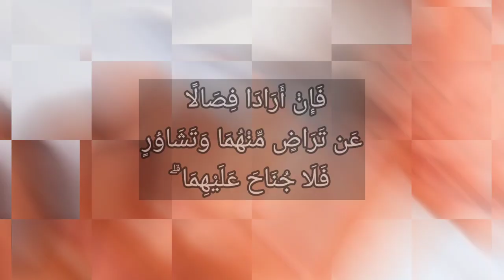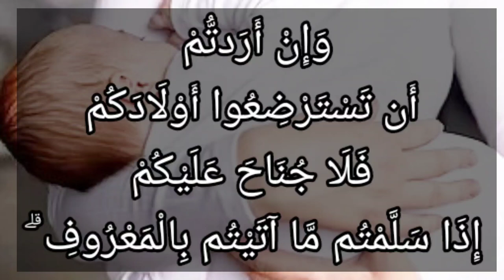الجزء الثالث من تفسير سورة البقرة ٢٣٣: فإن أرادا فصالا عن تراض منهما وتشاور فلا جناح عليهما ۗ...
... فَإِنْ أَرَادَا فِصَالًا عَن تَرَاضٍۢ مِّنْهُمَا وَتَشَاوُرٍۢ فَلَا جُنَاحَ عَلَيْهِمَا ۗ وَإِنْ أَرَدتُّمْ أَن تَسْتَرْضِعُوٓاْ أَوْلَٰدَكُمْ فَلَا جُنَاحَ عَلَيْكُمْ إِذَا سَلَّمْتُم مَّآ ءَاتَيْتُم بِٱلْمَعْرُوفِ ۗ وَٱتَّقُواْ ٱللَّهَ وَٱعْلَمُوٓاْ أَنَّ ٱللَّهَ بِمَا تَعْمَلُونَ بَصِيرٌ

{ فَإِنْ أَرَادَا } أي: الأبوان { فِصَالًا } أي: فطام الصبي قبل الحولين، { عَنْ تَرَاضٍ مِنْهُمَا } بأن يكونا راضيين { وَتَشَاوُرٍ } فيما بينهما, هل هو مصلحة للصبي أم لا؟ فإن كان مصلحة ورضيا { فَلَا جُنَاحَ عَلَيْهِمَا } في فطامه قبل الحولين، فدلت الآية بمفهومها, على أنه إن رضي أحدهما دون الآخر, أو لم يكن مصلحة للطفل, أنه لا يجوز فطامه. وقوله: { وَإِنْ أَرَدْتُمْ أَنْ تَسْتَرْضِعُوا أَوْلَادَكُمْ } أي: تطلبوا لهم المراضع غير أمهاتهم على غير وجه المضارة { فَلَا جُنَاحَ عَلَيْكُمْ إِذَا سَلَّمْتُمْ مَا آتَيْتُمْ بِالْمَعْرُوفِ } أي: للمرضعات, { وَاللَّهُ بِمَا تَعْمَلُونَ بَصِيرٌ } فمجازيكم على ذلك بالخير والشر.